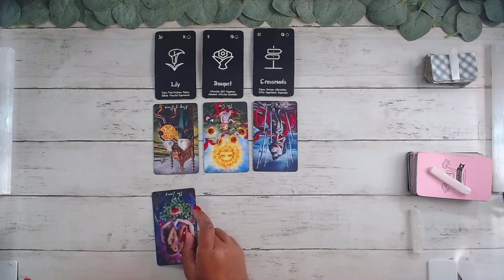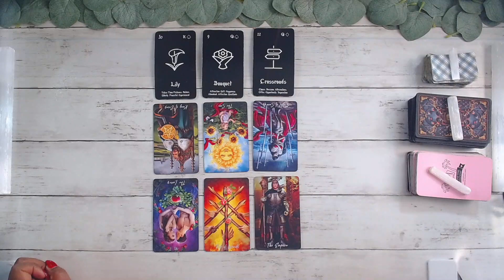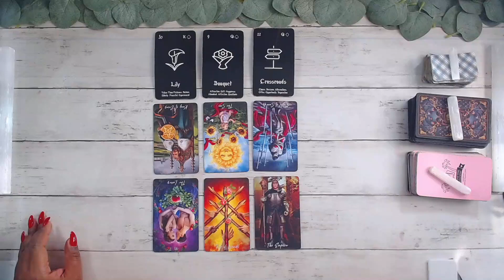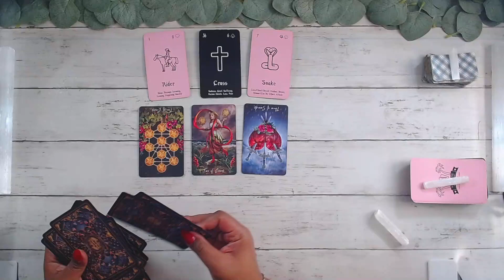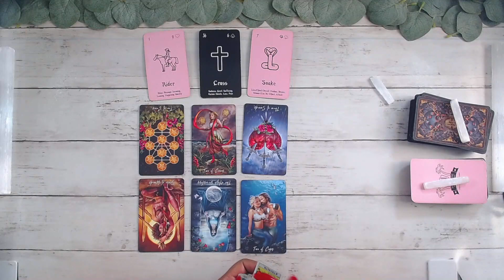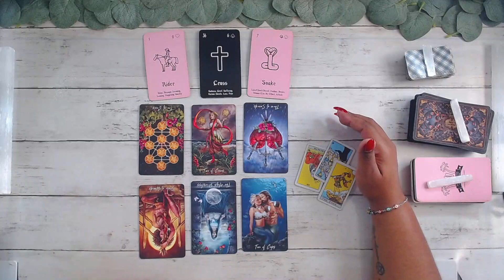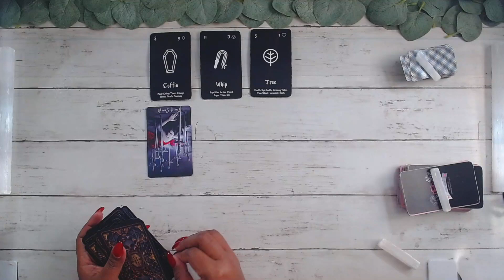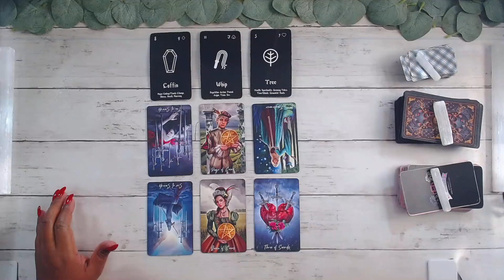Gemini🔮💨How to gain mastery of your life 101: #1 Financial Security💨🔮September 4-10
This reading is for gemini september Tarot Love General #2023